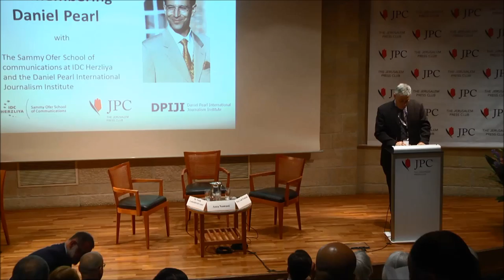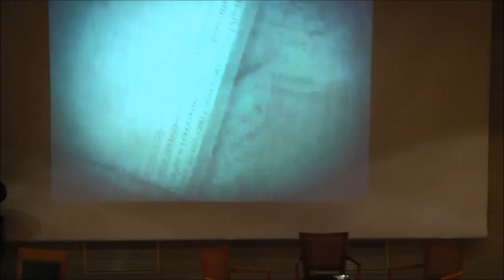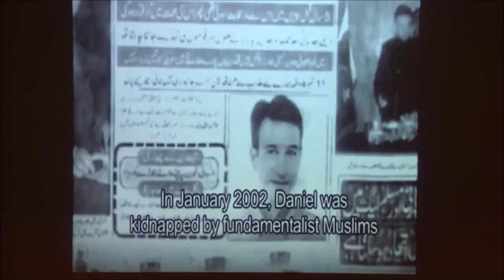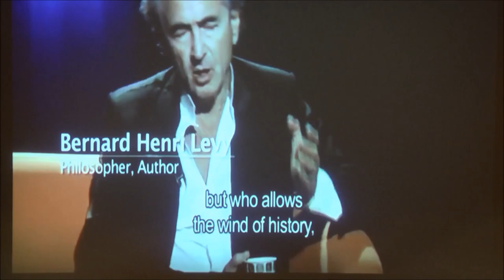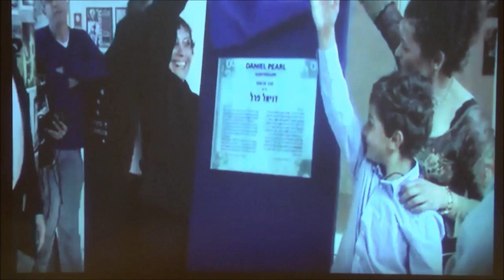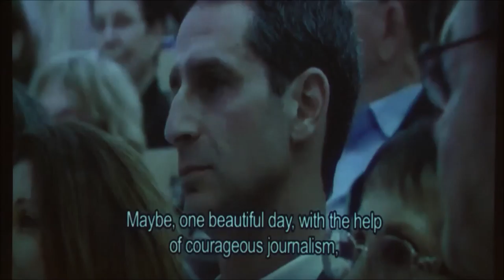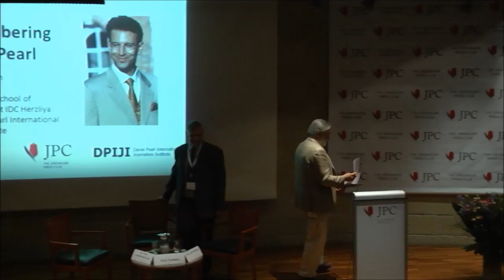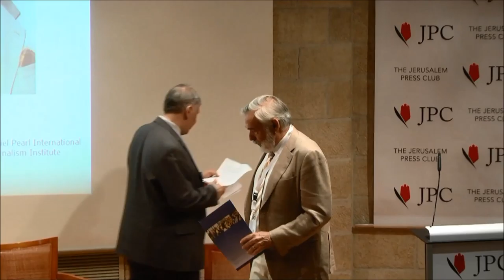The Freedom of the Press Conference 2015 - Opening Session and Remebering Daniel Pearl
On May 25-27, The Jerusalem Press Club held its first conference on Freedom of the Press: Old Commitments, New Challenges.

The Opening Session Greetings:

Dan Meridor, Chairman of JPC’s Advisory Board, former Deputy Prime Minister

Moti Schwartz, Director General, Mishkenot Sha’ananim

Dalia Dorner, President of the Israel Press Council, former Supreme Court Judge

Jarosław Włodarczyk, President of the International Association of Press Clubs IAPC

Nir Barkat, Mayor of Jerusalem

Chaired by:

Uri Dromi, Director, Jerusalem Press Club

Following an event - "Remembering Daniel Pearl"

The Participants:

Asra Nomani, Former WSJ correspondent and activist involved in the Muslim reform and Islamic feminist movements, Co-director of the Pearl Project

Dr. Noam Lemelshtrich Latar, Founding Dean of the Sammy Ofer School of Communications at IDC Herzliya and Head of its Daniel Pearl International Journalism Institute

Lior Aroeti, piano

Daniel Schwarz, cello

Chaired by:

Prof. Gadi Wolfsfeld, Head of Graduate Program at the Sammy Ofer School of Communication, Member of JPC’s Advisory Board